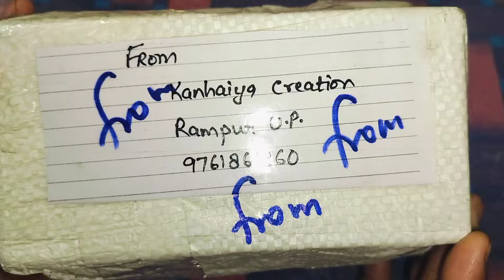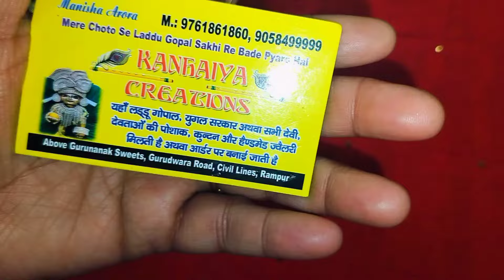राधा रानी अति सुन्दर चूड़ा और भी बहुत कुछ भेजा (kanhaiya creation) ने रामपुर up से wow vali ज्वेलरी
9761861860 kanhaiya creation